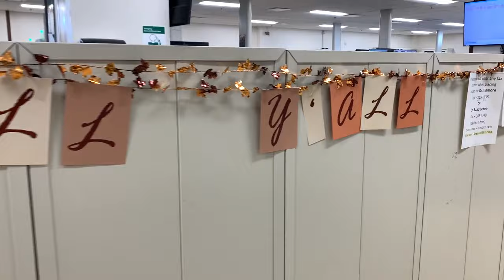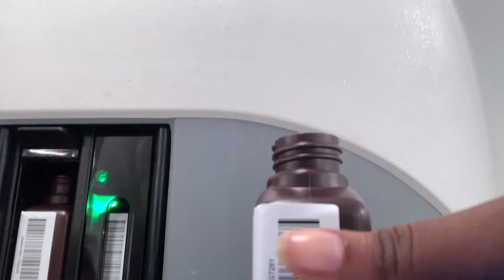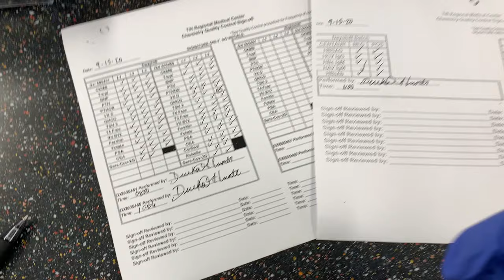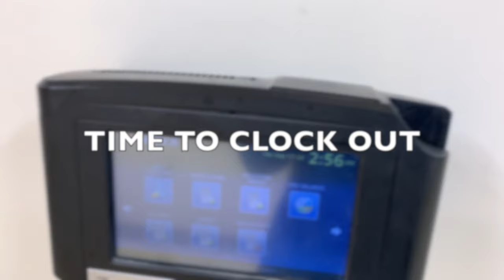Day in the Life of a Medical Laboratory Tech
Hey y'all, I'm a traveling medical lab tech and today I thought I would show you what I do every day at work. I feel like a lot of people really don't know about the lab tech career, so I hope this will help someone when considering becoming a medical laboratory tech.

Music:Feel the Energy by Katnip feat. Emmi,  Once Again by L.M Styles  and Olympos by Ooyy